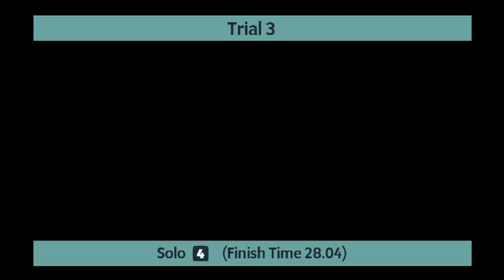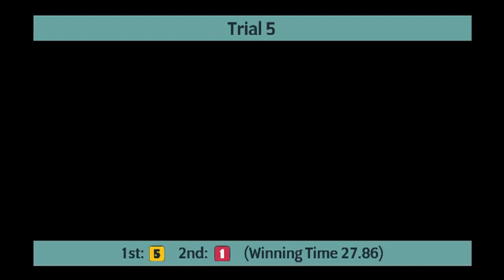Sunderland Greyhounds Trials on 5th May 2021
Trials meeting at Sunderland Greyhounds on 5th May 2021.